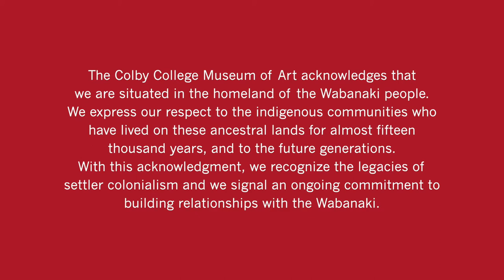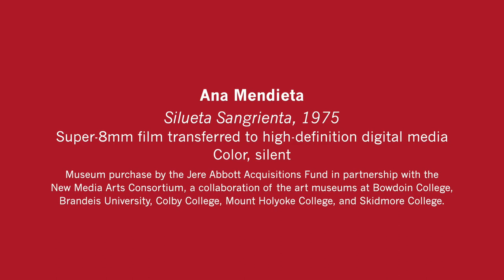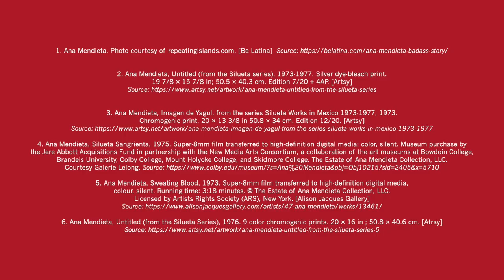Artful Movements: Time to Connect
Practice a series of gentle yoga poses inspired by artworks in the galleries. Our Artful Movements sessions begin with a deeper look at an artwork, followed by yoga and meditation led by Kathleen Leisure Haberstock of School Street Yoga.

In this Artful Movements session, we will be inspired by Ana Mendieta’s Silueta Sangrienta, 1975, and we will explore Fish Pose (Matsyasana).

Artful Movements is part of the Museum’s wellness initiative, Let Art Inspire. The Waterville and central Maine community can continue their yoga practice at School Street Yoga. for yoga class schedules.

To receive regular updates on our Let Art Inspire programs, please sign up for our wellness initiative newsletter

Content Note: Mendieta's artistic practice contains images of nudity and blood, which will be explored in this program. If you would like to skip to the yoga portion of the program, it begins at 5:26.